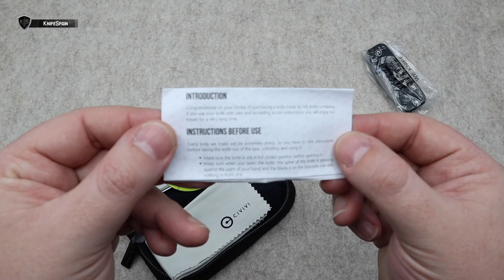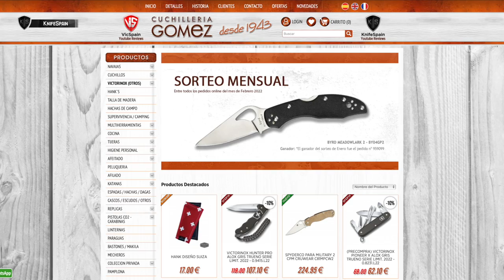CIVIVI BABY BANTER - PERO...QUÉ ES ESTE JUGUETE??? 😍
➜ Civivi Baby Banter
➜ Civivi knives
➜ Civivi EDC knife

Hola! Soy Marcos, bienvenidos a mi canal de cuchillería llamado KnifeSpain. Aunque muchos de vosotros ya me conocéis de mi canal principal, VicSpain (Victorinox) en el mundillo de la cuchillería en general soy un poco novato. En este nuevo canal aprenderé junto a vosotros a conocer más a fondo el fantástico mundo de los filos. En KnifeSpain podréis encontrar reviews de navajas y cuchillos de todo tipo. Novedades, ediciones limitadas y modelos llamativos o difíciles de conseguir, será la temática del canal. Además de todo eso, buscaremos la navaja perfecta como EDC. De esta manera podréis ver reviews de navajas y cuchillos Benchmade, Spyderco, Muela, Fallkniven, Roselli, Marttiini, Viper, MoraKnives, Extrema Ratio, Ontario…… Mi intención es ofreceros reviews en español, que prácticamente sólo podréis ver en este canal. Sentaros, poneros cómodos y disfrutad con KnifeSpain!